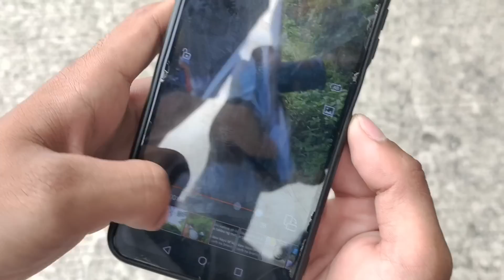NINAKAW KALAPATI KO!